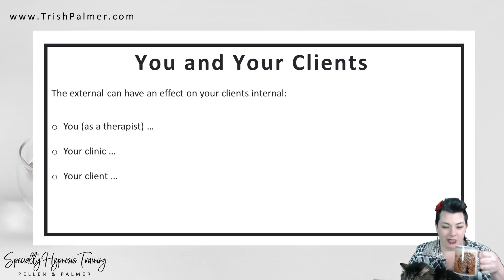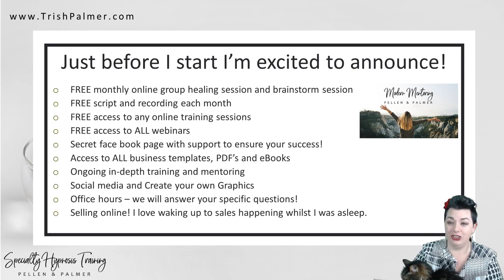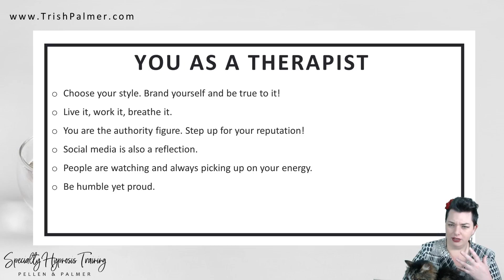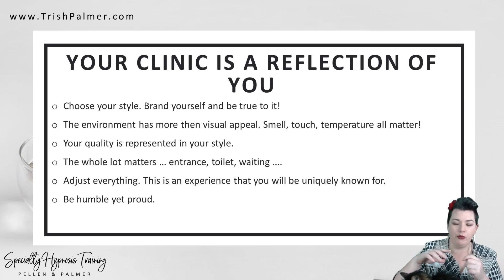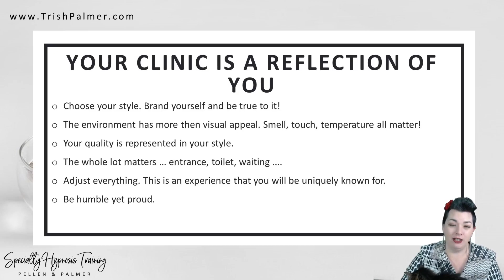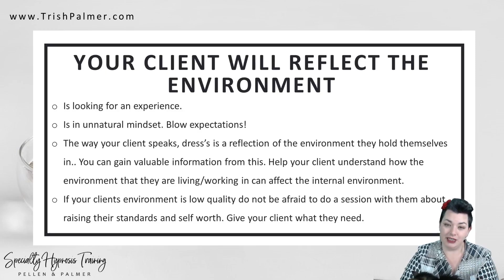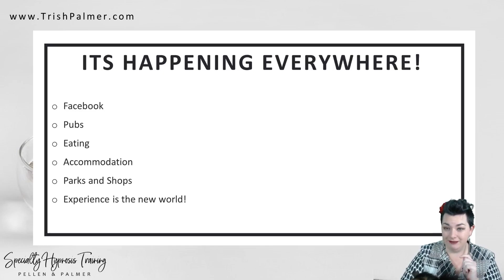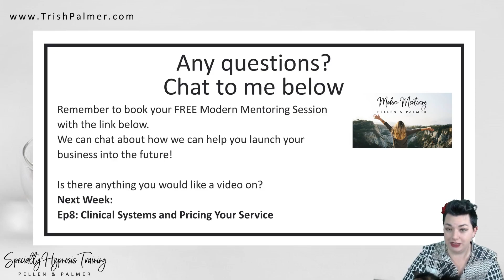ep7 v2 external environments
Ep 7. External Environments.

Trish will share with you how she went from low level clients to high level clients just by changing up her environment.

Or pop into our facebook page for more freebies :)